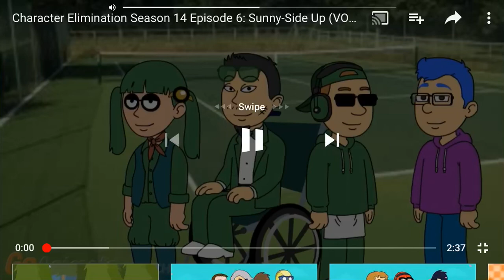Me as the prize hander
This is what I look like in GoAnimate and Shadow Mario deserves to get eliminated
And Gaming master if you are watching this, I can’t tell what Shadow Mario did